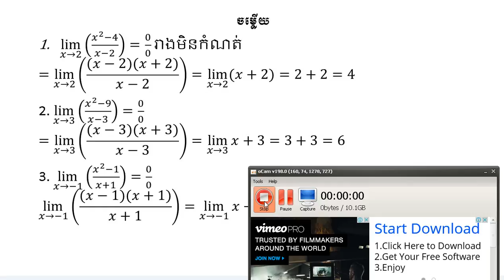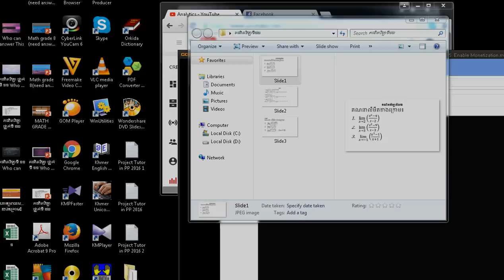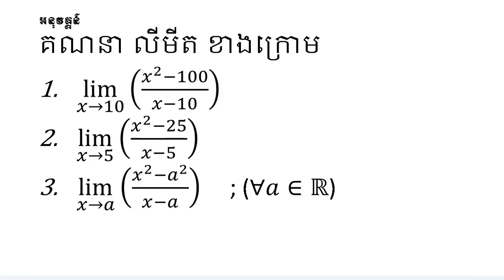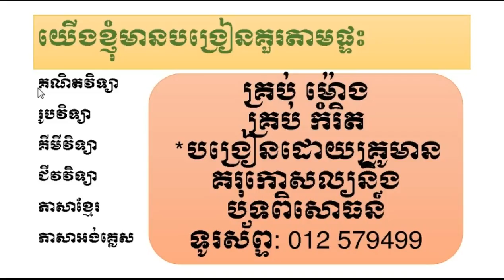How to calculate LIMIT 0 over 0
show how it is easy to do with limit lesson in math for all grade in high school 0 over 0 and other things in math